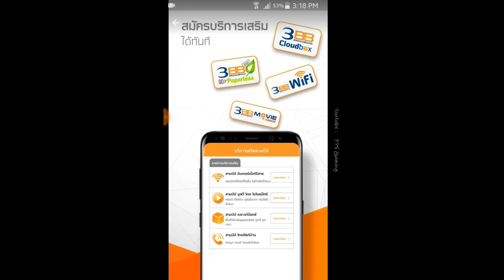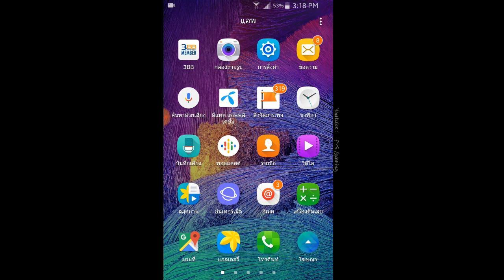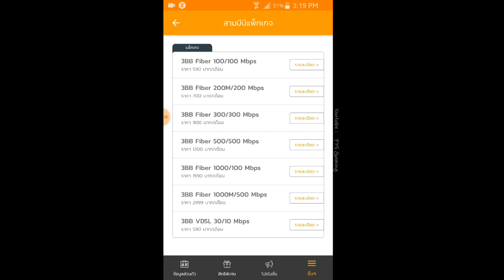3BB วิธีเปลี่ยนแปลงแพ็กเกจด้วยตัวเองผ่านแอพ 3BB Member (ใจเย็นๆ รอเขาทยอยอัพสปีดให้ก่อน)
แอพ 3BB Member